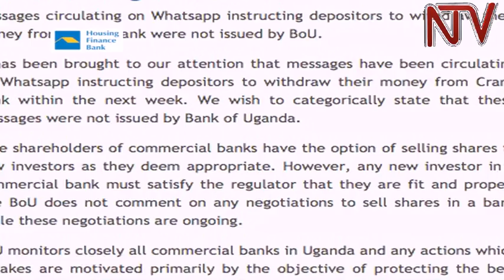Is Crane Bank in danger of closure?